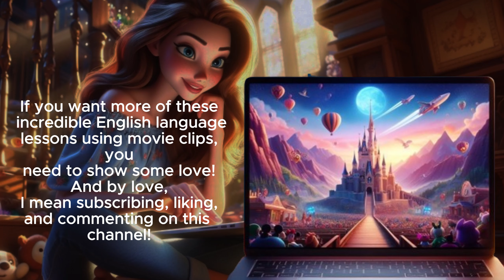Migration | English Listening Skill - Speaking Practice | English Conversation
Learn English with Movies | Learn English With Tv Series | English Listening Skills | English Speaking Practice | Migration | American Accent - Everyday English

Hello, we are going to learn English from some clips of the movie ' Migration". This movie based learning helps you to :
Enhance Listening Skill
Learn Vocabulary
and Phrases.

What's in this lesson:
- Listen to the Conversation
- Enhance your English Listening Skill
- Learn vocabulary and Phrases
- Practice English Speaking
- Expressions

The clips used in this lesson are solely owned by the makers of the Movie.
Follow Illumination and MigrationMovie

 / illuminationent

 / illuminationent

 / illumination